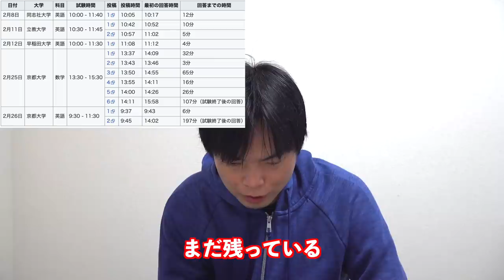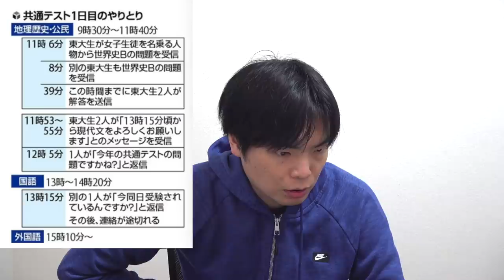【共通テストの問題が試験中に流出】東大生２人がカンニングに加担か？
共通テストでとんでもない事件が起きました。世界史Bでカンニング、現代文は未遂。

「つぎ現代文よろしく」に「どう使うのか」と尋ねたら、連絡途絶える…共通テスト「流出」

‹出演者情報›
もりてつ
発音指導士